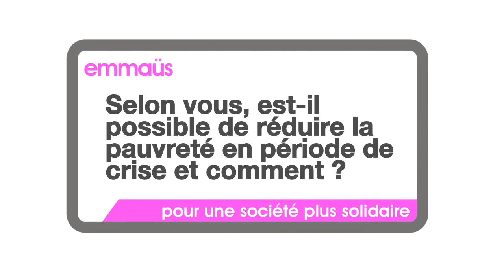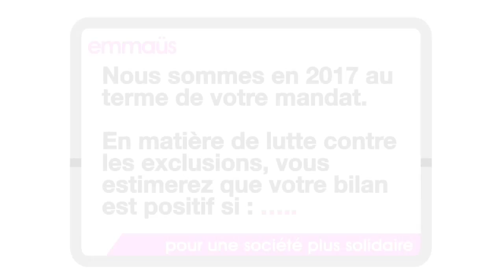Emmaüs France rencontre Nathalie Arthaud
Mobilisons nos voies(x) : Emmaüs France rentre en campagne présidentielle...

Emmaus France, à travers la voix de son président Christophe Deltombe, interpelle les candidats à l'élection présidentielle sur les questions de précarité et de souffrances sociales. Emmaüs France attend des candidats qu'ils prennent des engagements forts et concrets sur ces questions essentielles pour notre société et notre avenir.

Vous pouvez voir ici les réponses vidéos de Mme Arthaud qui seront complétées par un document écrit répondant à l'intégralité de notre plateforme sur le site de Mobilisons nos voies(x)

Afin de compléter la vision de cette "boite à questions" et en attendant les réponses écrites de Mme Arthaud, vous pouvez d'ors et déjà visiter le site de notre partenaire Youphil qui nous accompagne sur cette campagne